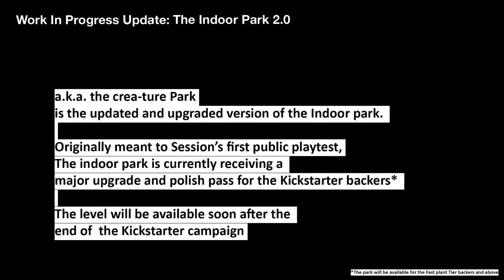Session Boardslides Through Crowdfunding with Nearly 205% of its Goal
STRAIGHT FROM THE DEVS: MONTREAL, CANADA - Dec. 22, 2017 - After a month of kickflips, campaigning and generally going buck-wild on all manner of stairs, rails and boxes, Session has successfully blown away its Kickstarter goals, raising a total of $163,716 CAD (204.6% of its initial $80,000 goal). Not only does this allow the team at crea-ture Studios to make Session bigger and better than ever as they ride into 2018, but it means they also reached their much-sought-after vert skating stretch goal!

Bringing in modern skating icon and five-time X Games medalist, Elliot Sloan, crea-ture Studios is set to give players even more ways to skate in the new year. Not only will the vert update offer up mini-ramps, mega-ramps and motion capture courtesy of Elliot himself, but the team’s been hard at work perfecting reverts for buttery-smooth line transitions.